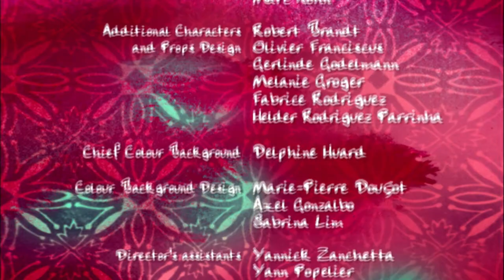Jasper - Dancing on ice HD | Cartoons for kids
Jasper sees Emma at her ballet dancing class. Looking at the line of girls twirling round with their arms outstretched he decides that they must be learning to fly. And as he has an ambition to fly too, he decides to learn as well. It turns out that Jasper has two left feet when it comes to ballet. But later in the park he discovers that although he might not be any good at ballet, he certainly can dance on ice!

Not so very long ago, Jasper lived at the South Pole with his family, as is normal for penguins. But one day it happened : in his unbounded curiosity, Jasper had dared to go too far to the edge of the breaking ice cap. Suddenly there was a loud cracking noise from behind him and before he knew it, he was sitting on an ice floe, which, propelled by the current, pulled him ever further towards the horizon... until he drifted in to the harbour of the town.. He looked for cool and damp place to sleep and finally found just such a spot next to an old refrigerator, which stood in a forgotten corner at the very back of a junk shop. Since everything was so new and exciting, Jasper decided to stay for a while. However, so that his family would not be worried about him, he sent them regular reports of his experiences and observations in his "new" world. And what could be a better way of doing that, than sending a message in a bottle.